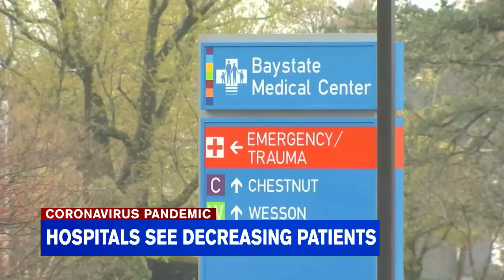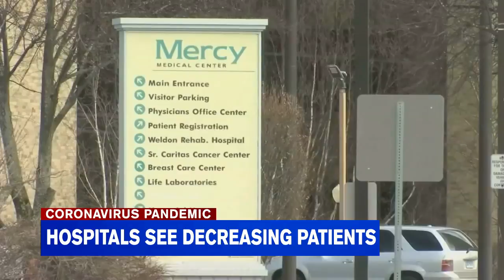Baystate Health, Mercy Medical seeing decline in COVID-19 hospitalizations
Both hospital representatives said their ICU beds are not full, and their COVID-19 inpatients are decreasing.